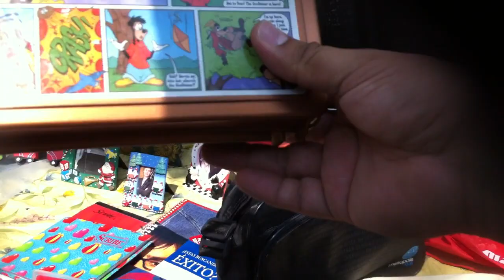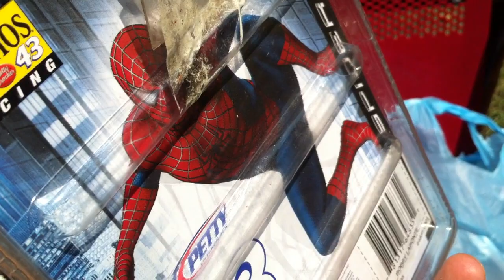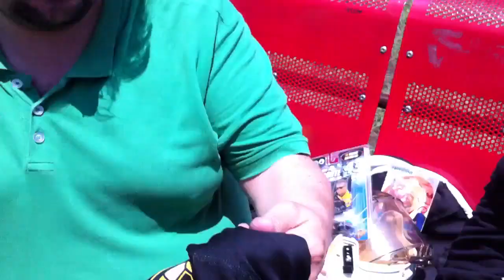Buscando Juguetes #7 Tianguis El Pescadito ★ juegos juguetes y coleccionables ★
Tianguis El Pescadito, Av santa ursula y san ricardo Domingos desde las 9am